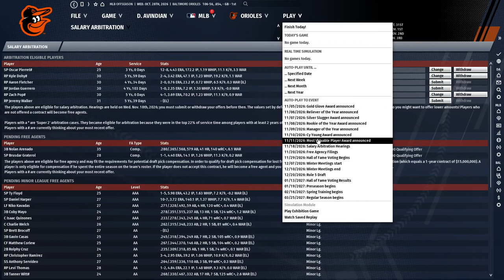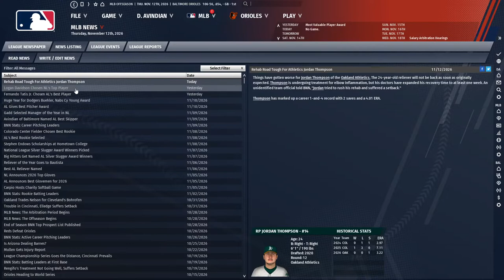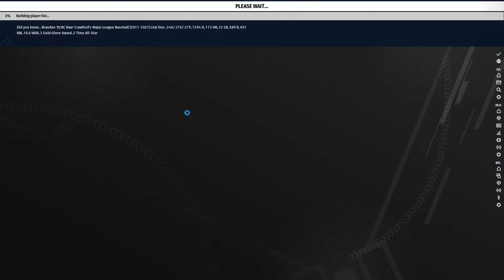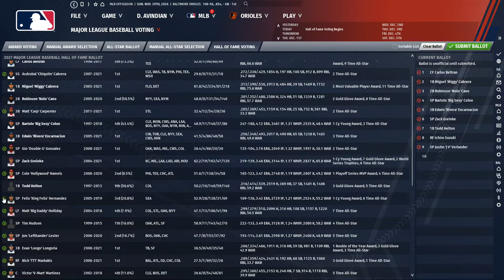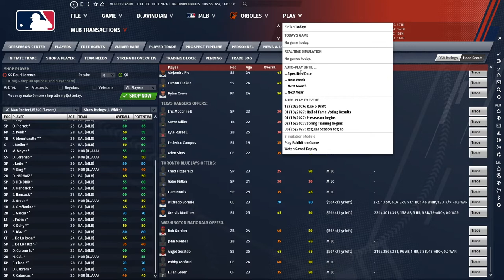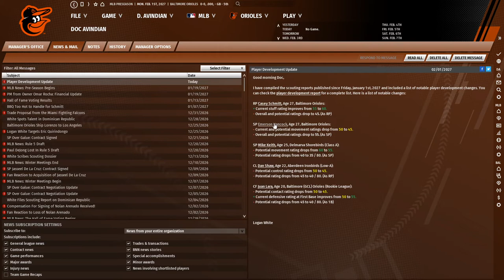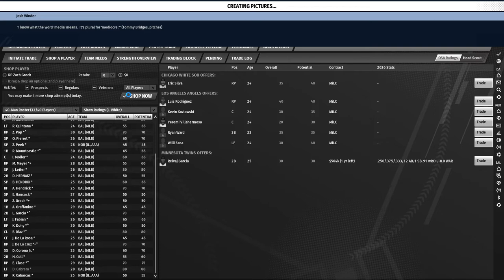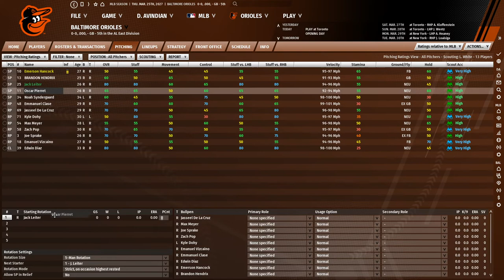Let's Play OOTP 21 as the Baltimore Orioles #20: Recovery